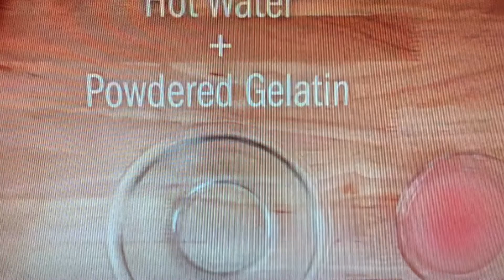Dreischicht - Parfait. / Трёхслойнвй Смузи. / TRUVIVITY